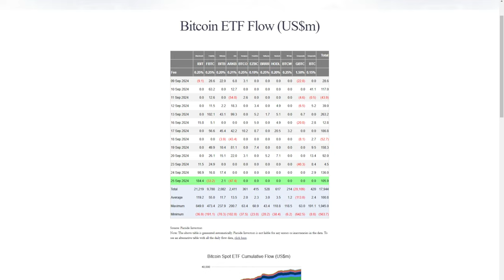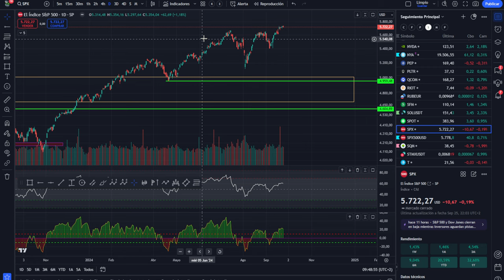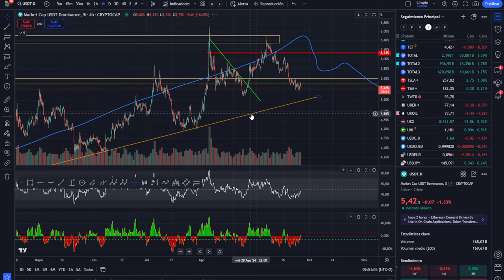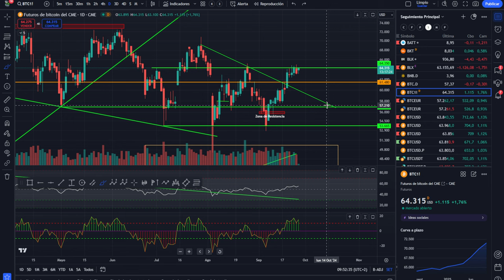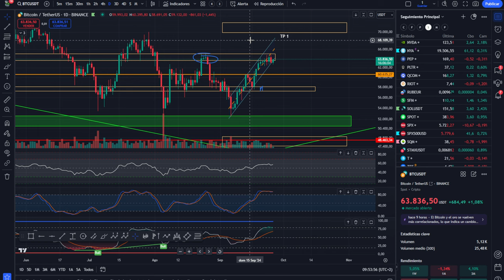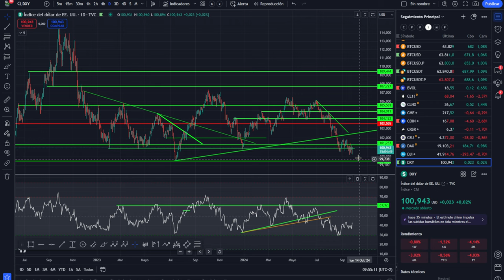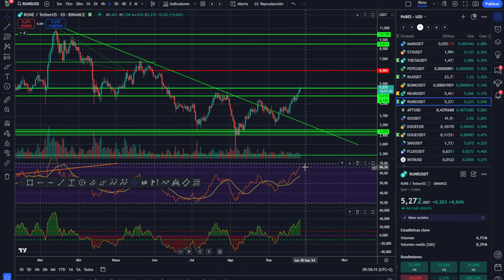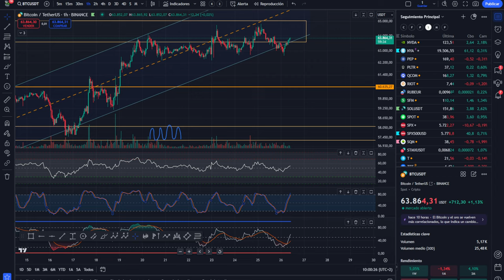💥💵 BITCOIN! HAY MUCHO QUE GANAR EN TODOS LOS MERCADOS!💥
0:00:00 Presentación
0:01:24 bitcoin
0:02:97 El retroceso es un coco
0:05:07 HAY MUCHO QUE GANAR EN TODOS LOS MERCADOS!